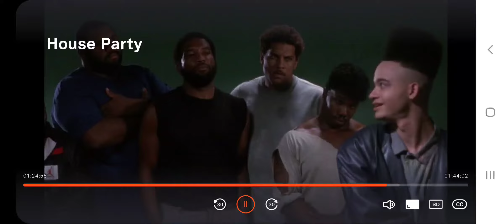House Party Sharane!!!!